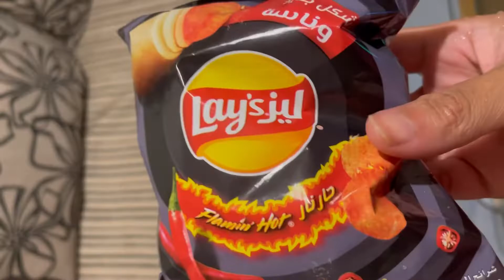Seafood Faris Fish |Highway Gaye Khana Khanay|Fried Fish|Baked Fish|Fillet|Weekend Vlog